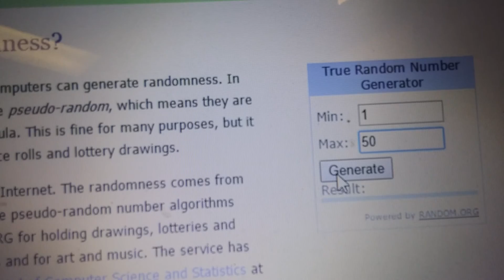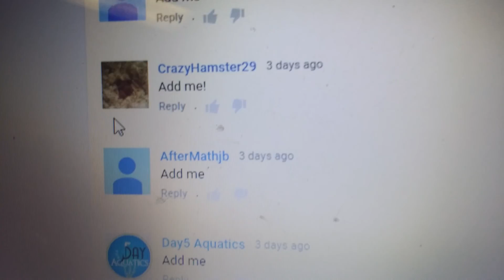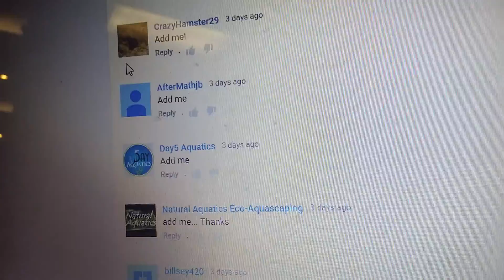Freebie Friday drawing 9/1/15!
Congrats to the winner!  We'll be doing another giveaway soon since we are getting a lot of participation.  Thanks guys!